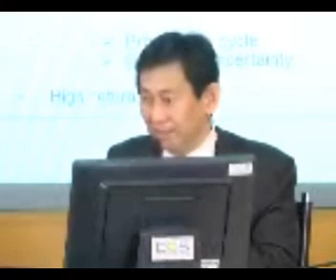ticon 3q2013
TICON : TICON INDUSTRIAL CONNECTION PUBLIC COMPANY LIMITED 1 presented the company performance and financial highlight on Q4/2013 on the "Opportunity Day" at The Stock Exchange of Thailand (SET,